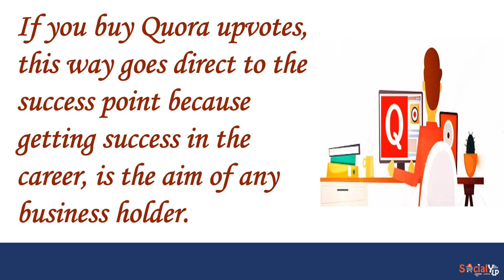Reason to Buy Quora Upvotes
: Being Quora is user is an opportunity itself. And getting popularity on it is really a great way to make yourself highly visible. If you want to get high visibility on Quora, buy Quora upvotes from the real place because it will give you instant visibility.